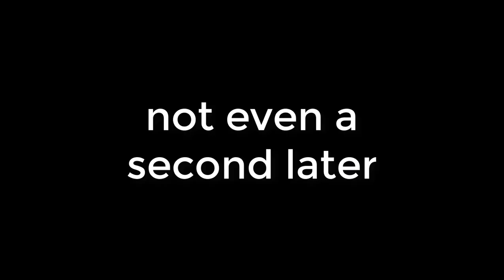when u play ogat at 3AM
can we bring back old ogat now? ;-;